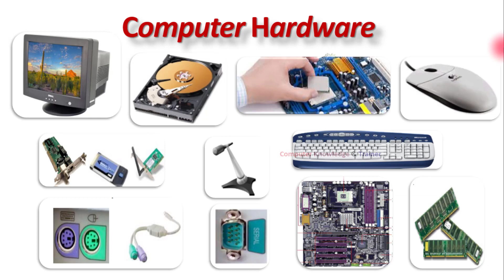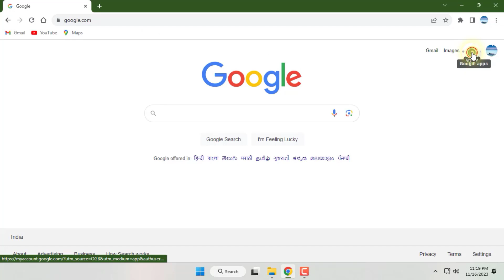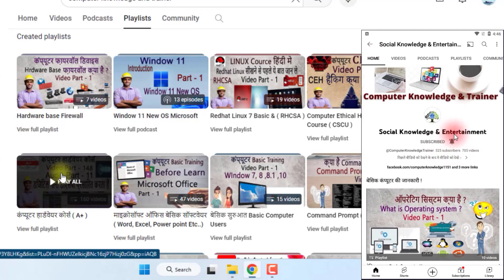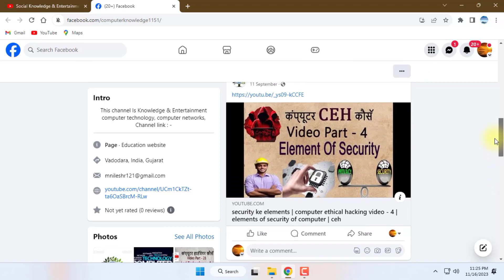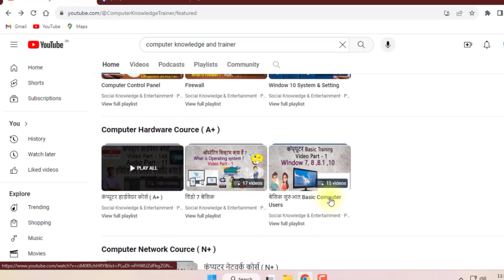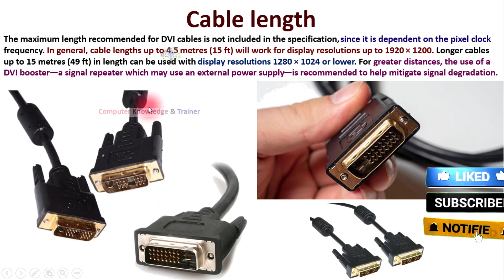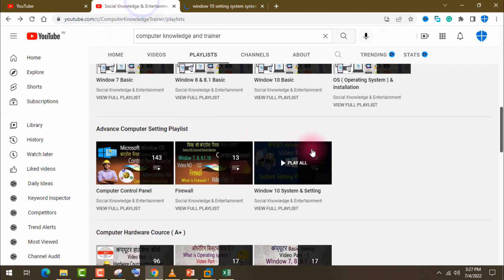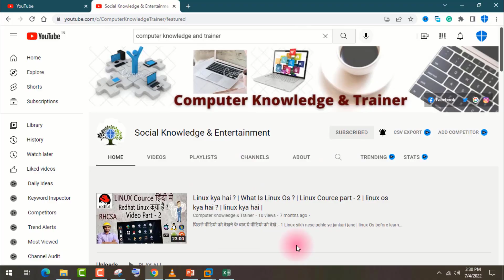DVI केबल | DVI Cable technology | DVI part - 3 | mother board part - 113 | DVI Cable kya hai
1 DVI टेक्नोलॉजी क्या है | DVI technology | DVI part - 2 | mother board part - 112 | DVI kya hai | DVI

17. Paytm